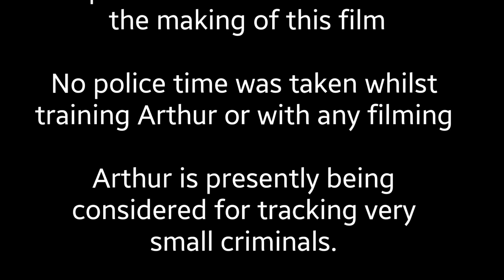Arthur the Border Terrier / Jack Russell Cross tracks a criminal!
This is Arthur who has been trained to track people just like a police dog. He doesn't have size on his side for dealing with them when he finds them but he has plenty of attitude.  You can follow his master Harry Tangye on Twitter at @DC_ARVSgt